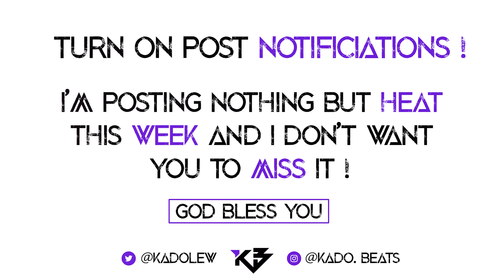[FREE] "Darkest Days" - (2020) Rod Wave Type Beat / Polo G Type Beat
(This Beat is Prod. Kado Beats)

free rod wave type beat